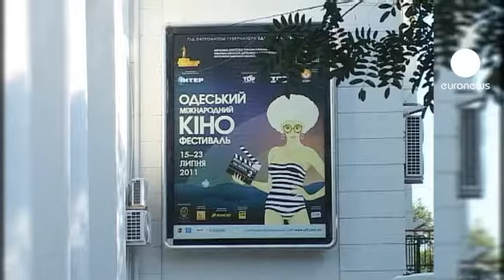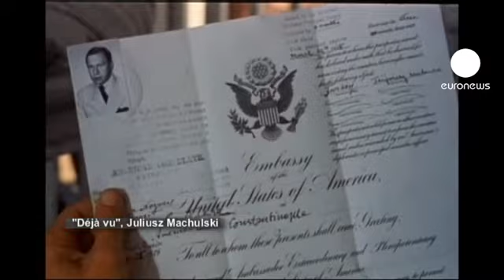Odessa Film Festivali iki yaşında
Karadeniz'in incisi Odessa, bu sene uluslararası film festivalinin ikincisini düzenliyor. Ukrayna sinemasının örnekleriyle birlikte yabancı filmlerinde yarıştığı Odessa Film Festivali, Potemkin Zırhlısı'nın adımlarını takip ediyor.

Efsanevi sehir Odessa'nın barok tarza sahip opera evinde düzenlenen festivalin onur konuğu ise John Malkovich.